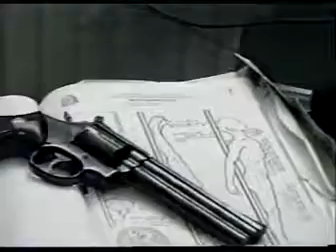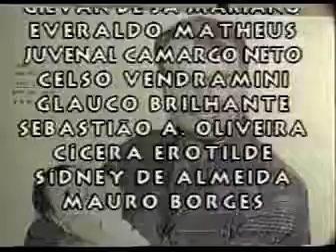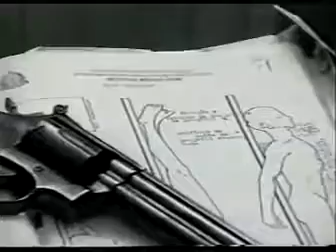O Bebê Refém - Com Conte Lopes - Parte 1 de 9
Filme baseado na história real contada por Conte Lopes no seu livro Matar ou Morrer. É a história da menina Tabata de 2 meses, de Mogi das Cruzes-SP, que .

continuação.

continuação.

continuação.

continuação.